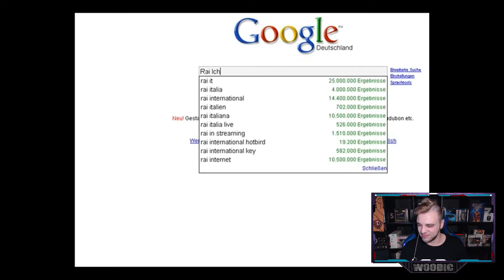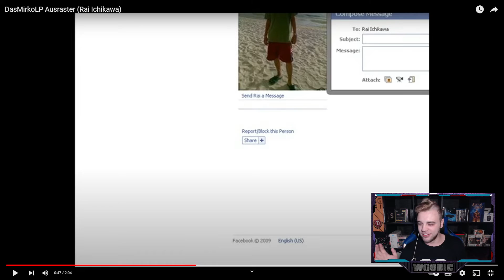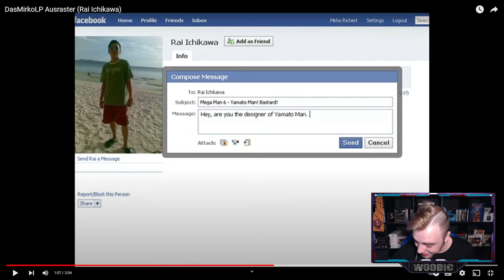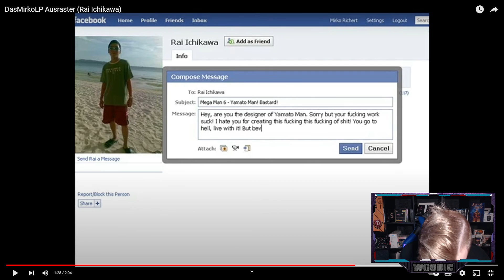Woody REAGIERT auf DasMirkoLP Ausraster (Rai Ichikawa)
Wir Reagieren Heute auf das Video von ©️ amumukiddy
DasMirkoLP Ausraster (Rai Ichikawa)